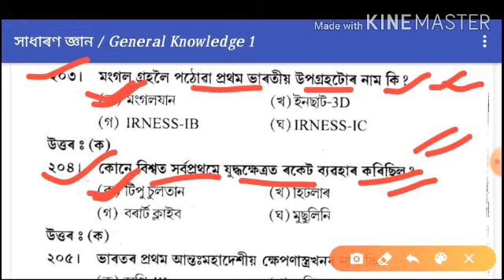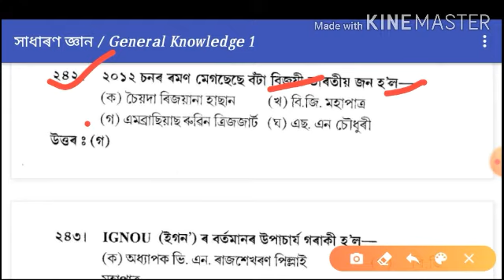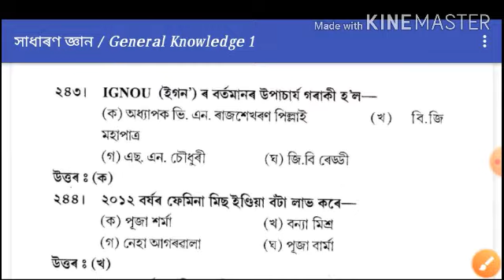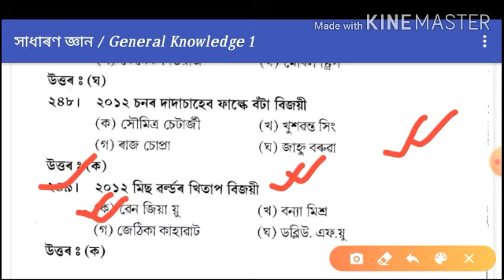সাধাৰণ জ্ঞানৰ কেইটামান অতি গুৰুত্বপূৰ্ণ প্ৰশ্ন উত্তৰ /General Knowledge questions paper in Assamese.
Assam Police, TET, DHS, DC Office, Peon, Junior Assistant, SSC, DME All Exam Crash Course Playlist 👇👇👇👇

Job Advertisement

Thanks